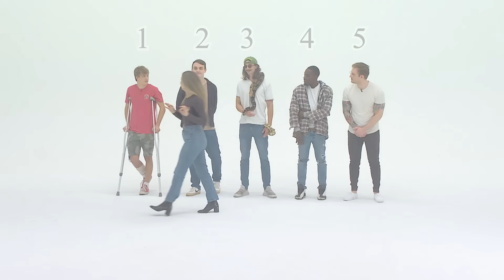Five GOONERS Try to Date a REAL Girl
We took 5 verified GOONERS and made them fight tooth and nail for the love of a real-life single woman.